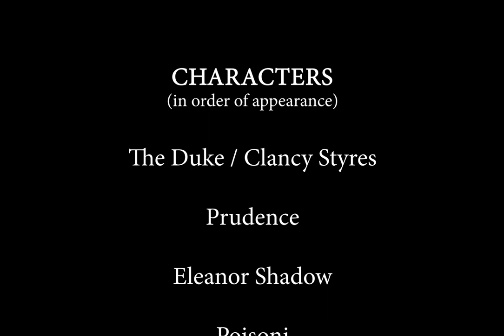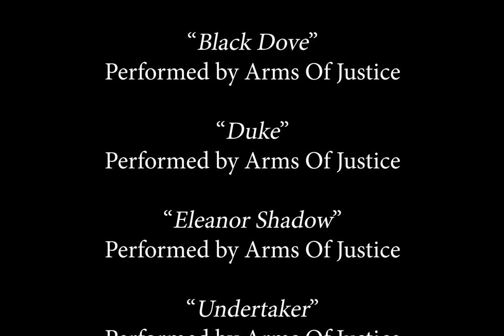Black Dove {OFFICIAL ANIMATIC} {CENSORED VERSION} [CLICK 'CC' FOR SUBS]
[BLACK DOVE] [OFFICIAL ANIMATIC] [CENSORED VERSION] [GOTHIC | ACTION | THRILLER | COMEDY] [Working Title: Duke]

CONTENT WARNING: FOR VIEWERS AGED 15 AND OVER. CONTAINS MODERATE COMIC VIOLENCE, VERY MILD GORE, AND MODERATE LANGUAGE.
THE CENSORED VERSION WAS MADE DUE TO THE USES OF "BITCH" IN THE SONG "The Booth"; THE CENSORED VERSION USES THE SONG'S CLEAN VERSION INSTEAD.

SYNOPSIS: Vigilante and Black Dove member The Duke (real name: Clancy Styres) and his sidekick Prudence are called in to Shadow Manor by Eleanor Shadow – the manor’s duchess – to protect the Shadow Crown from being stolen by MOOV co-founder Poisoni.

CONCEPT: ‘Black Dove’ was solely made to promote my upcoming album ‘Duke LP’. I decided to use add a storyline alongside the album about the movement - of the same name - of black-clad vigilantes who save the world from evil (like usual action and superhero plots). Black has heavy use and is the thematic colour, matching the dark gothic theme. The involvement of gothic themes, action, thriller elements, and comedy is present as part of a public reaction, experimenting with multiple genres to use them in mixtures: a genre style I tend to show. The soundtrack itself show representations of the animatic’s aesthetics themselves (i.e. the song “Black Dove” is the main theme and represents the movement of the same name).

OBJECTIVE: The animatic was created as part of a college VFX / animation project. When I first came up with this idea, I was thinking about doing a film series based on / following from it. I do not know yet if I will go through with it, but if it does not happen, then nevermind; the animatics and pseudo videos should be good enough.

As this is just an animatic, it wouldn't be / need to be all that perfect, but I made this animatic to give a concept to a storyline. My narration was recorded using the Voice Recorder app on my Kindle Fire, which tends to lag in audio quality (I do not own a professional mic), so apologies for the narration audio.

MUSIC GENRE(S): Theatrical; Hip-hop; Theatrical hip-hop; Avant-garde; Experimental; Comedy

SOFTWARE:
   Adobe Photoshop – Shots
   Adobe Premiere – Animation / Shot Editing
   Online Sequencer – Music Creation
   Adobe Audition – Music Editing